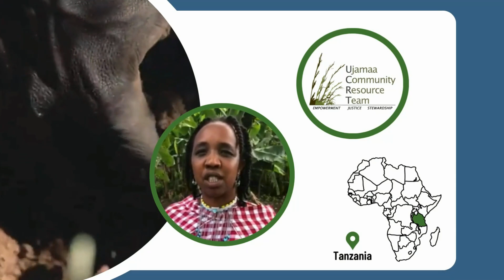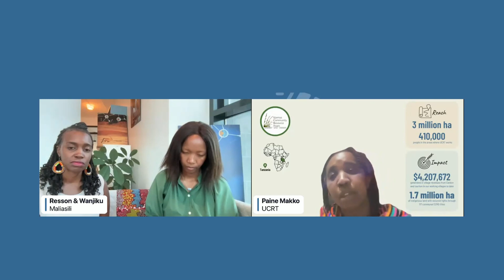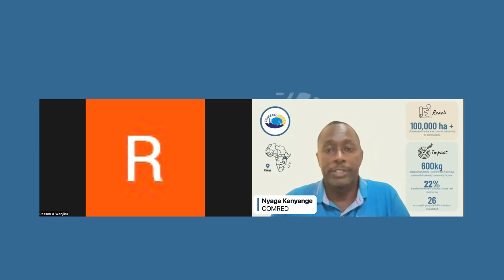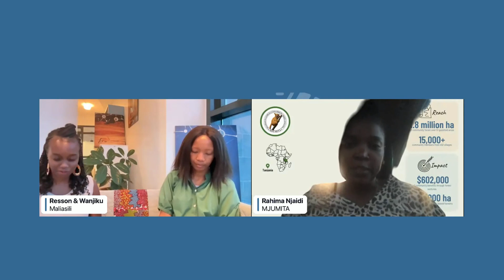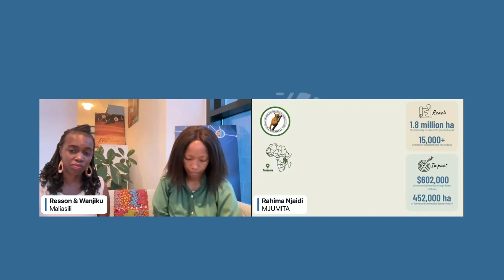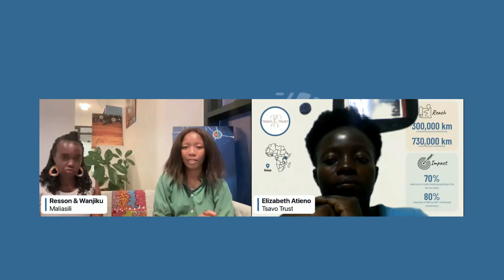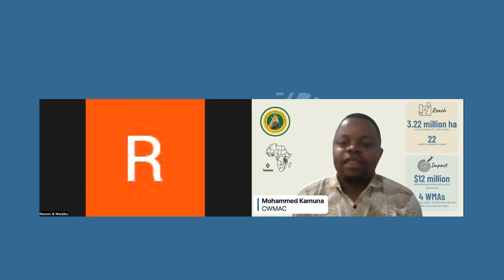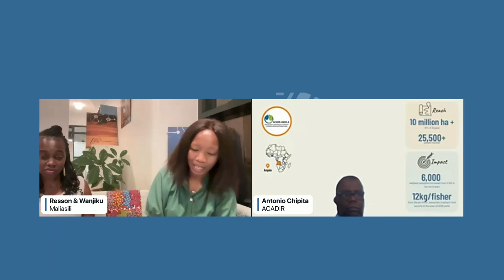Impact Festival 2024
The Impact Festival 2024 was a very special event focussed on the impact of 12 of Africa’s leading community conservation organisations. At its core, impact is about meaningful change. Change to make ecosystems healthier, communities stronger, and people’s lives more secure.

These 12 organizations are doing all those things - this is community conservation at it’s best.

00:00 Welcome
03:48 Introduction video
09:55 UCRT
17:43 CLAWS
24:08 COMRED
29:46 GERP
37:17 TSIMOKA
42:22 MJUMITA
50:00 Conservation Africa - New Song!
53:12 TSAVO TRUST
59:52 ERS
01:07:00 FANAMBY
01:13:29 CWMAC
01:22:32 ACADIR
01:26:49 WCA
01:35:22 Thanks and goodbye